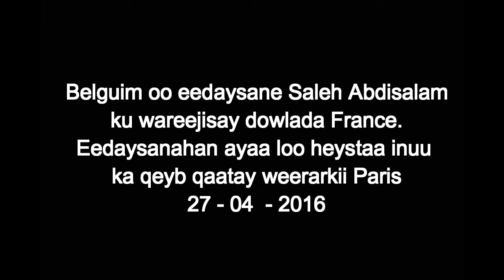Belguimka oo Saleh Cabdisalam ku wareejiyey France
Dowlada Belguim ayaa ku wareejisay wadanka France, eedaysane Salah Abdeslam oo kamid ahaa kooxdii weerarka ka geysatay magaalada Paris dhamaadkii sanadkii lasoo dhaafay.